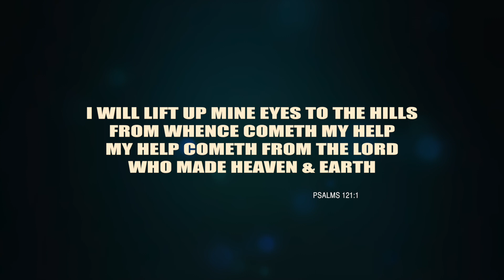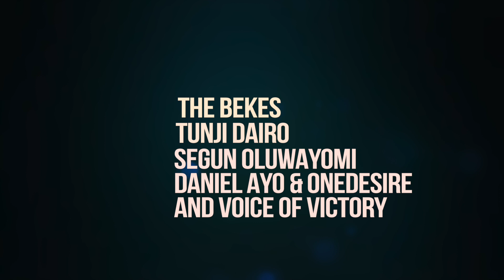BREAK THROUGH CONFERENCE 2014 [HELP FROM ABOVE]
DATE: 1ST -21ST NOVEMBER 2014
21 DAYS PRAYER & FASTING
MINISTERING: PASTOR LEKE SANUSI
PASTOR O. J KUYE RCCG HOUSE ON THE ROCK GRAND PRAIRE TEXAS
PASTOR OLAITAN ARANMOLARAN RCCG COVENANT OF PEACE LAGOS, NIGERIA
PASTOR WOLE OLADIYUN CHRIST LIVINGSPRING APOSTOLIC MINISTRY (CLAM) LAGOS

VENUE: RCCG VICTORY HOUSE LONDON
5 CONGREVE STREET (BEHIND LIDL STORE) OLD KENT ROAD. LONDON SE17 1TJ